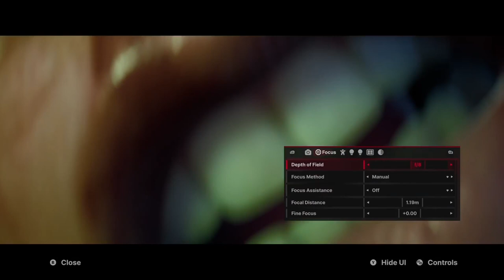Hellblade 2 is 👌*chef's Kiss* 👌 Senua's Saga (Photo Mode p.1)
Senua's Sacrifice was so worth it!
look at the detail, So many camera settings!

Hellblade 2 is going to take a lottle longer to complete by all these distractions!

Played on Xbox One X using Gamepass Cloud Play. 🎮

Senua's Saga Continues!

-LolindirLink's-

» Make YouTube Chapters faster with "YTM"!